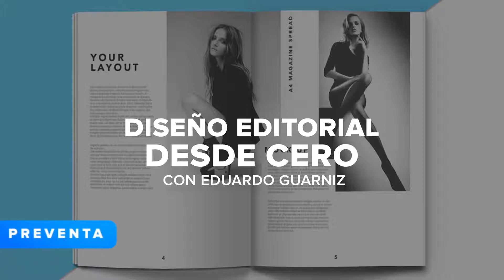Curso de Diseño Editorial desde cero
El diseño editorial es uno de los artes con más ciencia involucrada en su haber. Enfocándose principalmente en la presentación correcta y pensada en la experiencia del usuario, toda diagramación hecha con Adobe InDesign debe de combinar altos niveles de calidad artística con funcionalidad editorial.